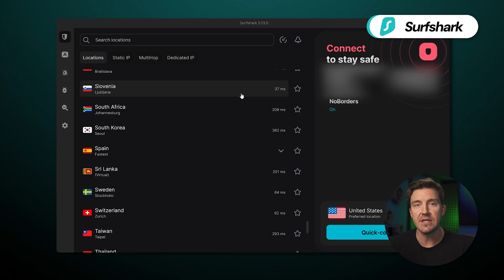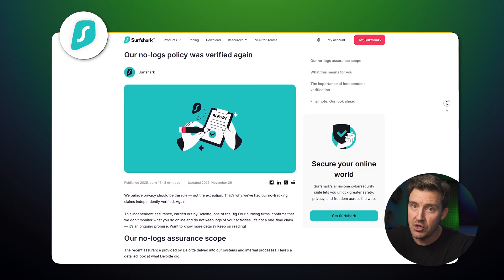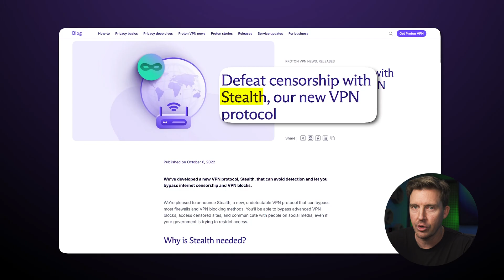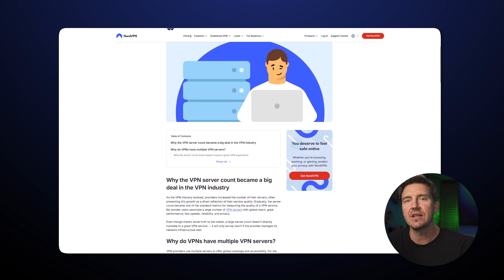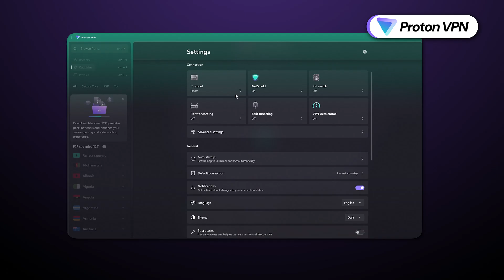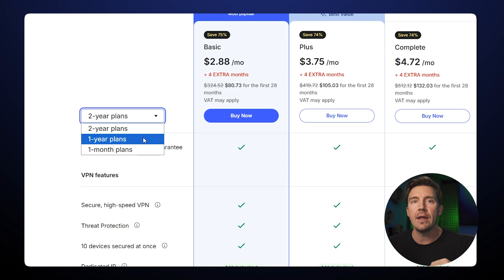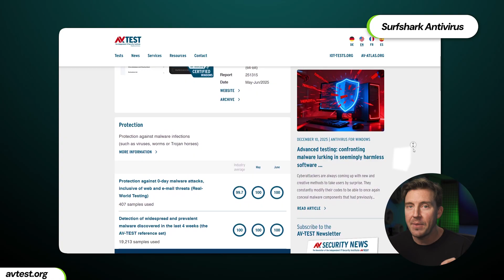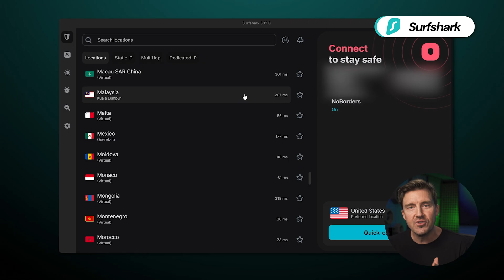Best VPN 2026 | Top 4 Best VPN Providers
What is the best VPN for 2026? In this video, I compared top 4 best VPN services for 2026 to outline which one is the best for which user.

\\TIMESTAMPS//
0:00 Intro
0:32 TOP 4 VPN providers
1:19 Security & privacy checklist explained
3:53 VPN speed test: which is the fastest?
4:49 Server comparison
5:40 Best VPNs for streaming
6:38 Which VPN is best for torrenting?
7:24 Are these VPNs worth the price?
10:19 Final verdict: what is the best VPN?